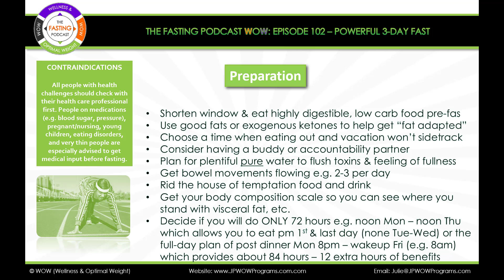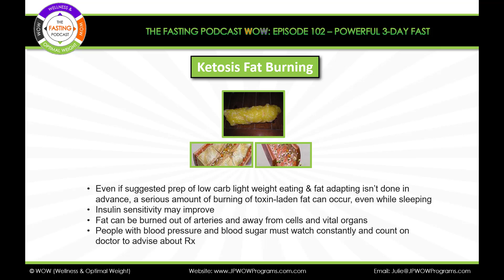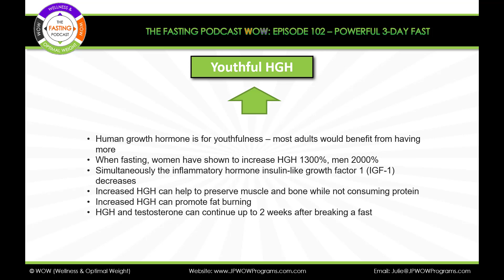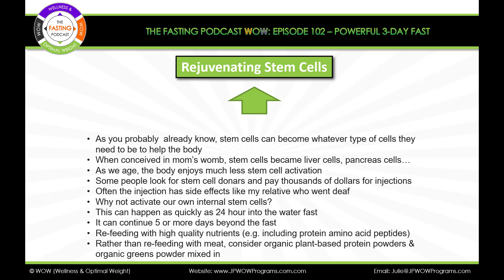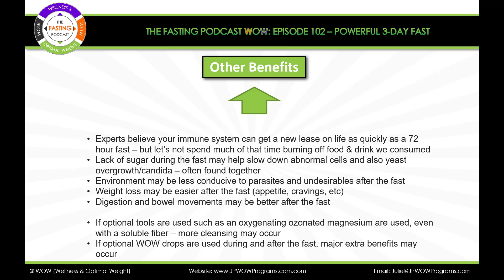Episode 102 Powerful 3 Day Fast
There is magnificent power in the 3-day fast, including autophagy, stem cell, HGH and more. Two approaches are offered, with one perhaps more emotionally easy but the second offering much more benefit time while we sleep.